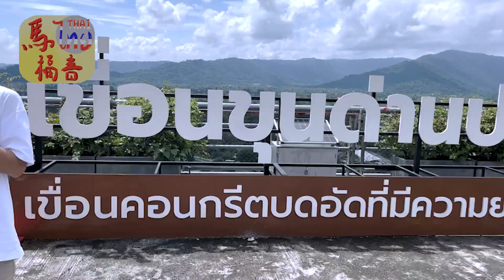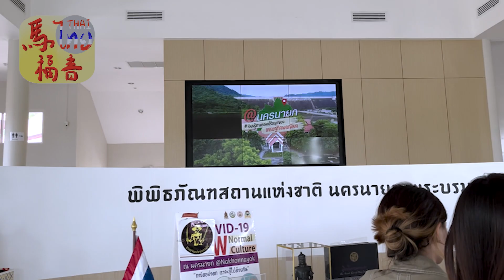Vlog #32｜前進那空那育府！秘境大自然探險！Let's go to Nakhon Nayok｜丁丁馬生活通 EP. 37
來到鮮少人推薦的泰國景點！那空那育府真的太好玩了啦！